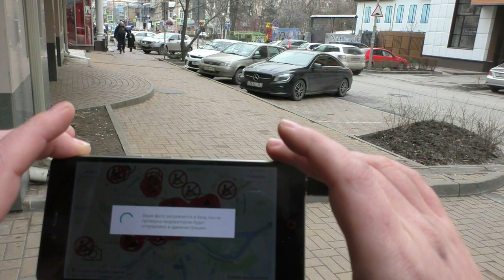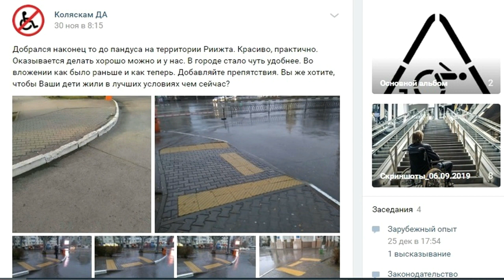Коляскам ДА — делаем пандусы за пару кликов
Скачайте приложение, сфотографируйте препятствие и загрузите картинку на сайт. Приложение отправит в администрацию вашего города обращение, что нужен пандус. В группе ВКонтакте будет ответ, когда сделают пандус. Рекомендую фотографировать не один бордюр, а сразу маршрут.